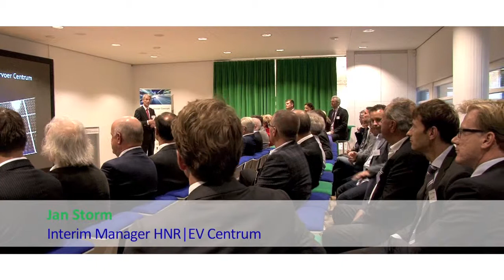Wat is het EV Centrum?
Nog niet bekend met HNR EV Centrum? In dit korte filmpje leggen Alfred Möller, Marcel Broersma en Jan Storm uit wat dit is.